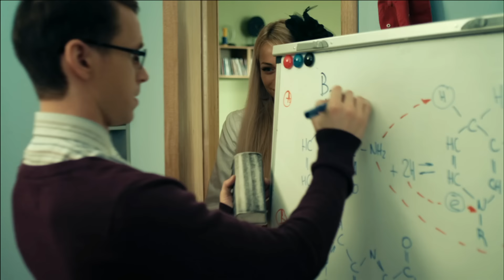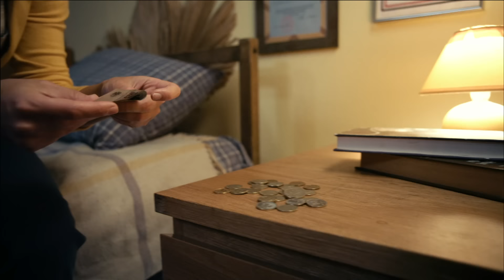Универ. Новая общага 2 сезон, 20 серия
Оставленным на второй год пятикурсникам Антону и Кузе привалило счастье. Их старая общага идет под снос, и в новом корпусе их селят в блок с тремя девушками - Кристиной, Машей и Яной. В роли аспиранта в универ возвращается и Майкл - чтобы откосить от армии. Ребята стали старше и... романтичнее. Теперь им хочется не только секса и тусовок, но и настоящих чувств. Однако вызвать взаимность у дам сердца не так просто, как кажется.